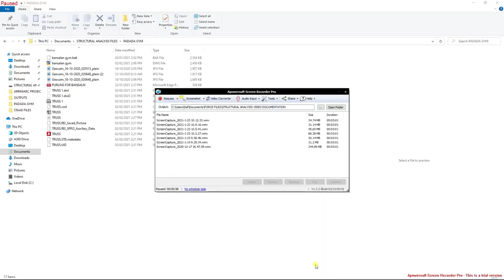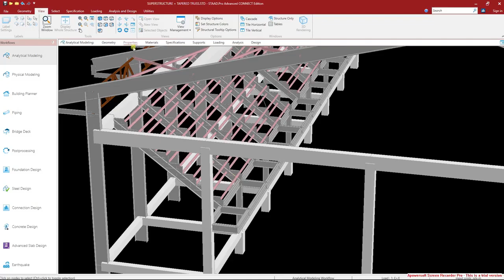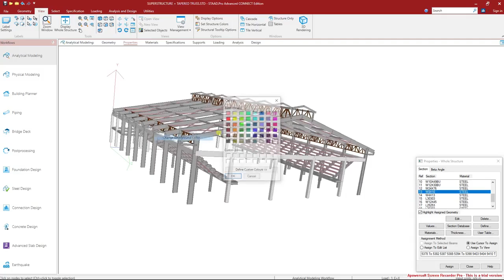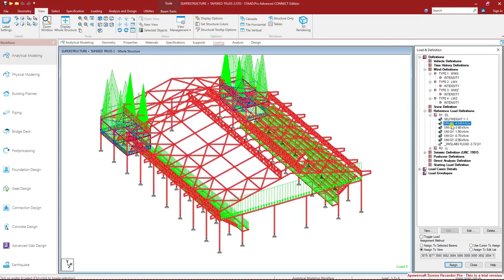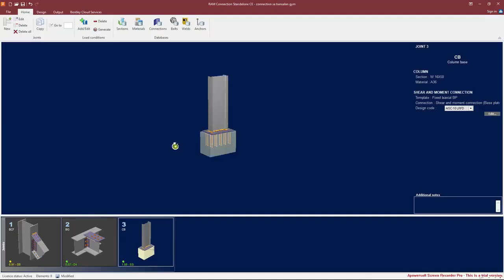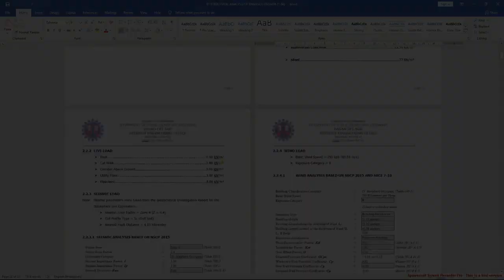STRUCTURAL ANALYSIS OF GYM / SPORTS CENTER / COURT - STEEL & REINFORCED CONCRETE STRUCTURE in STAAD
This is a Time Lapse! of Structural Analysis of a GYM / Sports Center / Court in STAADPro Connect Edition V21 with MIDAS Design for Structural Frames Detailed Calculations + RAM Connection for Structural Steel Connection Calculations

Overview for this at Normal Speed will be available soon!